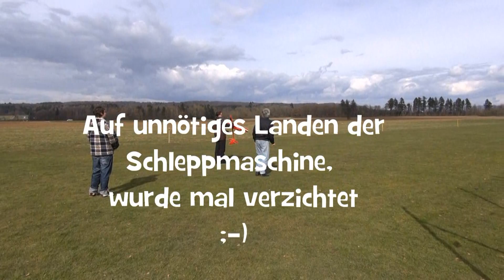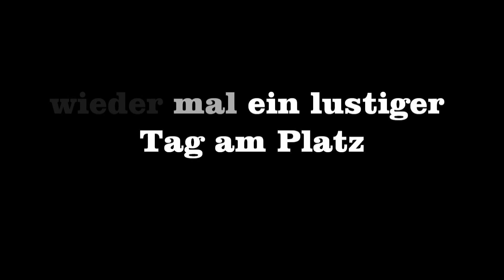Erstflug Mini Vector ( Ronny)